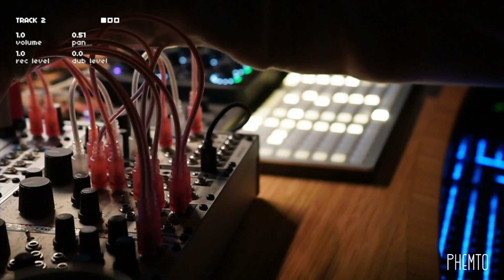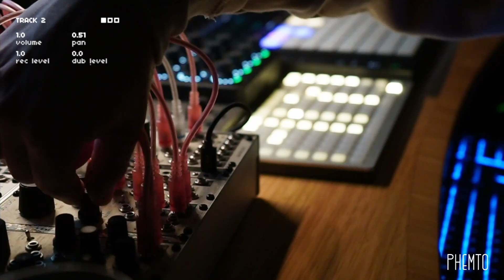omission (norns + whimisical raps + ableton)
Part 26 of my 30 day norns journey.

Almost all of the melodic content in this one is from driving Just Friends via Ableton into 3 Sisters. Let this one meander a bit.

Get the norns psets and samples for free over on my GitHub